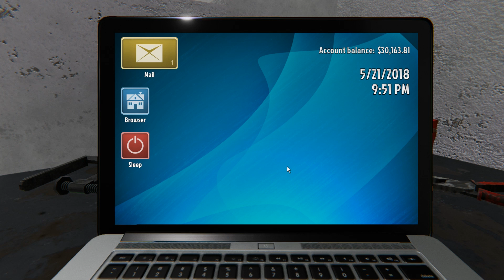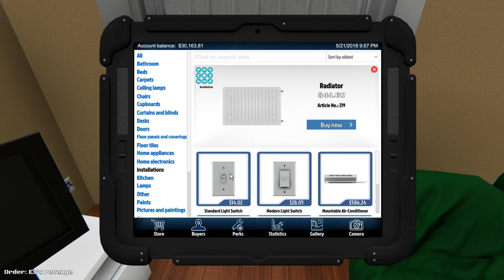House Flipper Ex's Revenge Task 100% Complete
House Flipper 100% Tasks Completion. This video is about Ex's Revenge Task and shows how to complete it 100%.